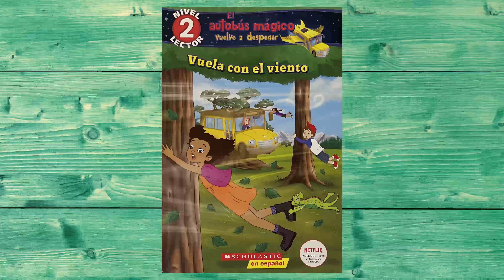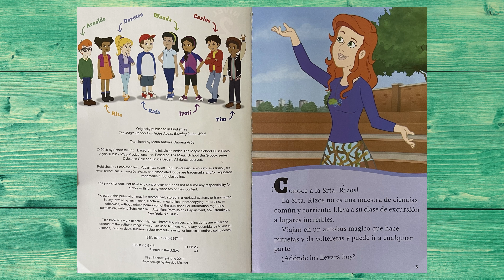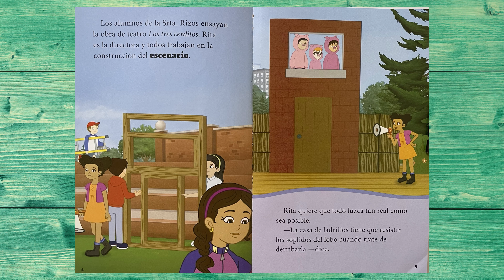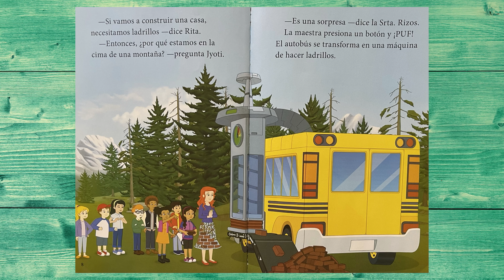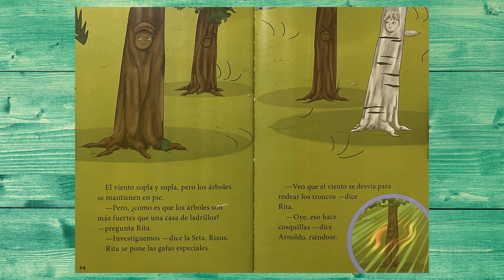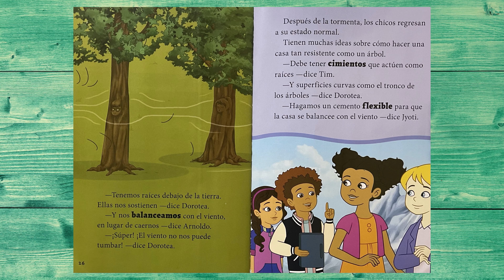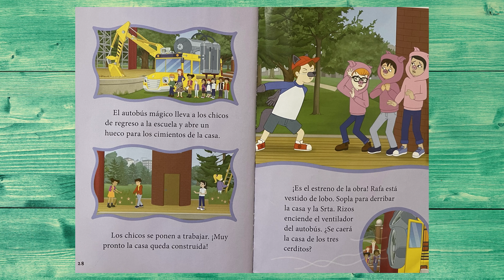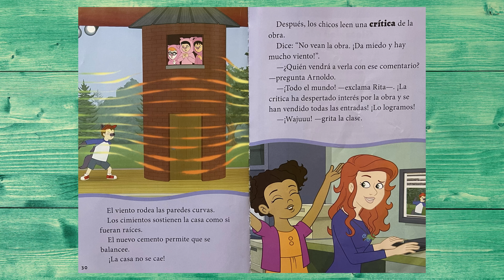Vuela con el viento (El autobús mágico vuelve a despegar)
La Srta. Rizos no es una maestra de ciencias común y corriente. Lleva a su clase de excursión a lugares increíbles.
Viaian en un autobús mágico que hace piruetas y da volteretas y puede ir a cualquier parte.

Vuela con el viento libro diseñado por Jessica Meltzer y traducido por
 María Antonia Cabrera Arús